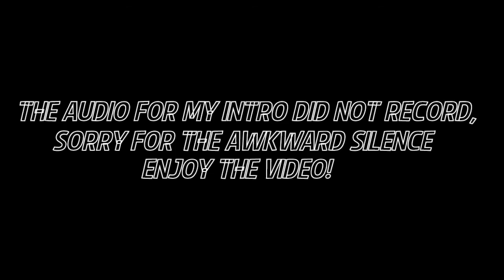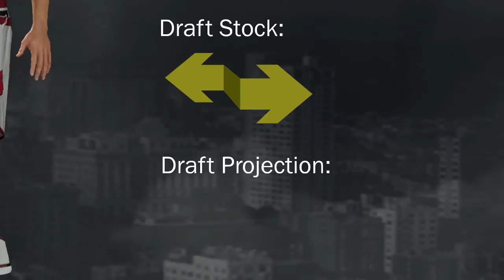FIRST GAME WITH LOUISVILLE! - Part 2 NBA 2K17 My Career Let's Play